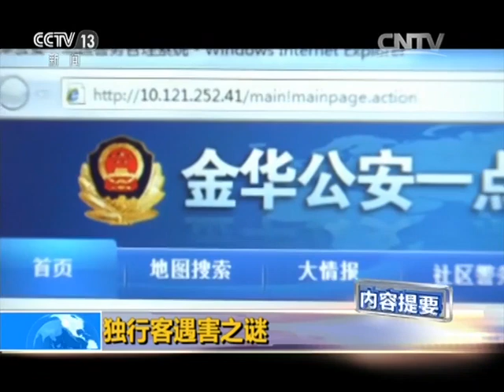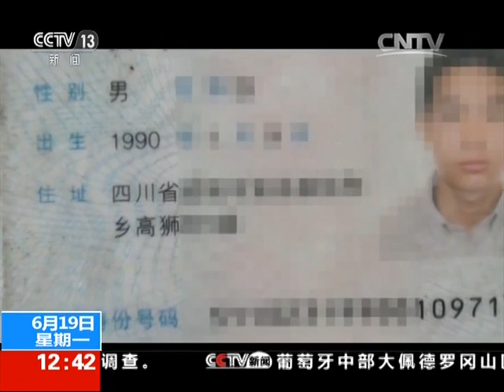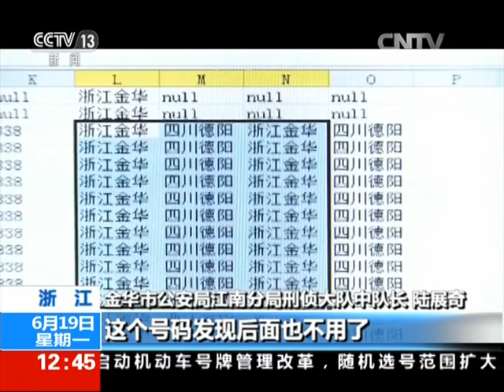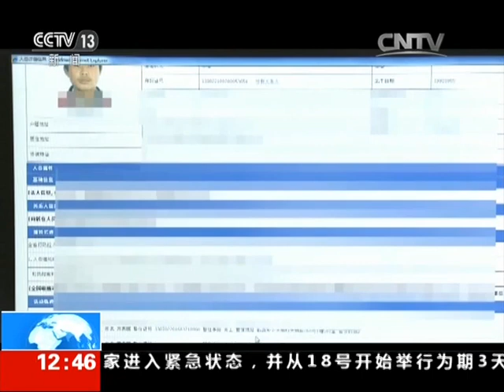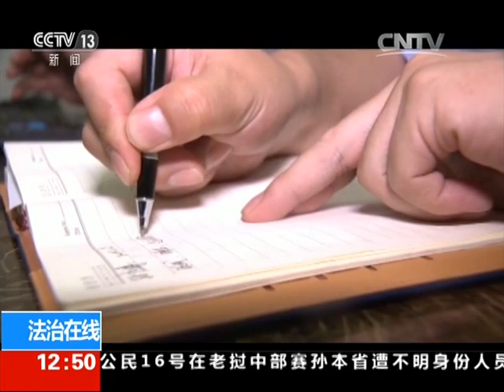草丛间的神秘男人【法治在线 20170619】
本期节目主要内容： 草丛间发现神秘男子，面貌无法辨认，遇害多时原因不明，只身一人来外乡疑点多，箱内重要物证，能否确定被害人身份？查询同住人记录，意外获得线索，案情逐渐清晰，推断生前接触传销，更多内容，敬请关注。

【《法治在线》介绍】《法治在线》栏目于2003年5月1日开播，是一档兼具新闻时效性、法治思想性和法律服务性的法治新闻专题节目，栏目紧扣中国法治进程脉搏、关注法治领域热点、揭示人与法的复杂关系，体现人文关怀和法治精神，以鲜明的现场感和新闻性凸显栏目特色。